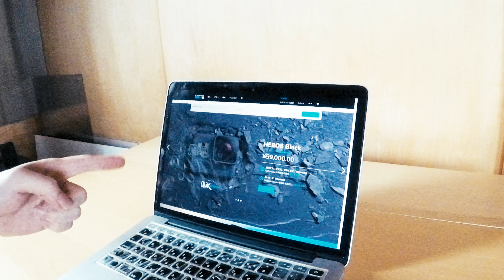嫁氏から出されたGoPro Hero 6を購入する条件がこちら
GoPro Hero 6が出ましたね。でも持ってません。なので欲しいなと思いました。嫁氏に聞いたら、「買って良いよ」とのこと。そして条件を出された。

それが44記事を納品すると言うこと。某所で納品。爆速で書かなければ…。

✓今回欲しいヤツ
GoPro Hero 6

✓所持しているよく使うガジェット
GoPro Hero Black 5 //
Canon EOS 7D //
SIGMA Art 24mm F1.4 DG HSM //

Canon EOS M //
FEIYU TECH G5 //
FEIYU TECH WG2 //
Apple MacBook Pro 256GB //
APPLE iMac Retina 5K Display 27 //
カメラバッグEndurance //

✓主に使う音楽素材など（毎回使うわけでは無い）